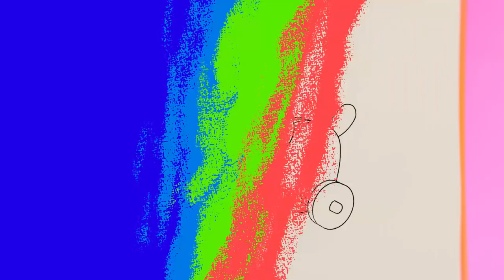How To Paint a Toy Dog, Pet Animal Toy Painting for Kids, Brand New Music Lili Show You How To Paint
In this Episode Lili shows you how to paint a Toy Dog For Kids.
This time, you will listen to a brand new music called " Let's Paint"
If your young ones are watching without supervision, we recommend you to sit with them and help them for painting.
Don't worry, it's super easy painting!

New Halloween Mix Animation Painting I A Little Bat I A Pumpkin I A Magic Heart

🚌Painting And Coloring for Children to Learn with a Toy Car with the Kids Toys New Animation HD 4K